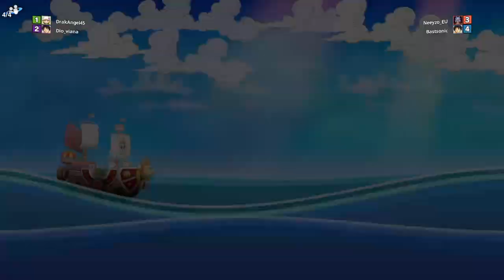One piece warriots 4